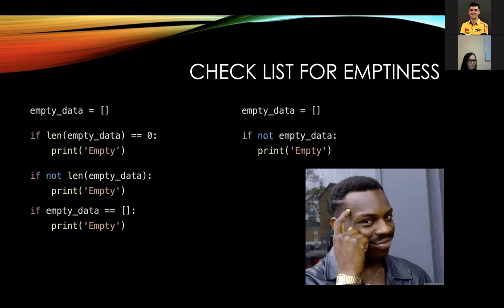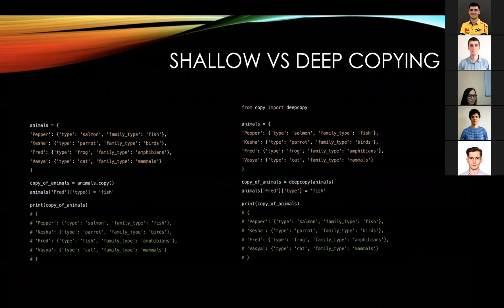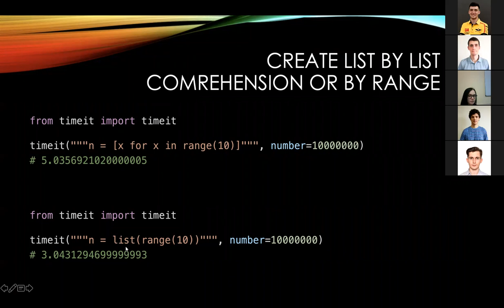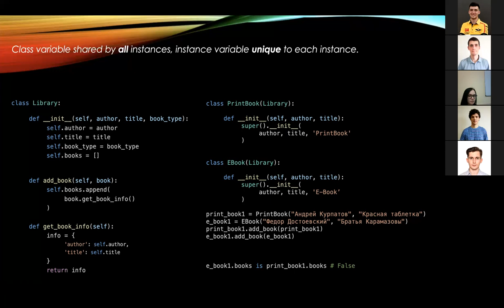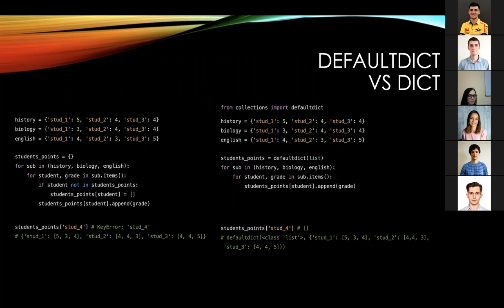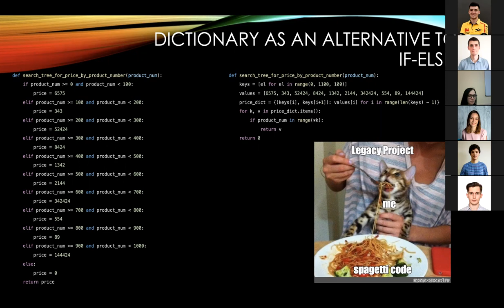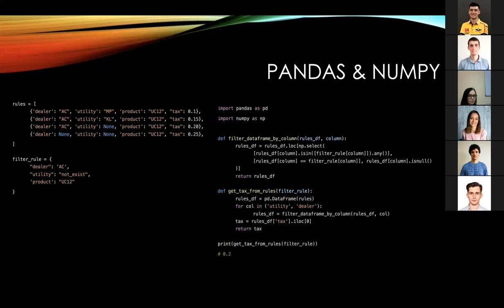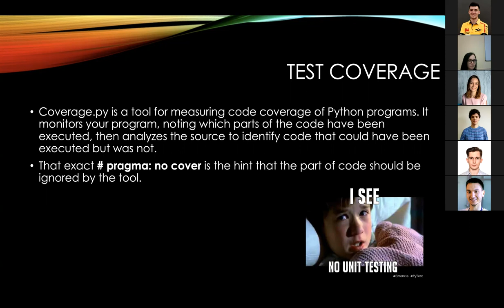What can your code say about you by Iryna Lokhvytska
Today we have discussed why it is important to write quality code, what mistakes we usually made and how they can impact the results.